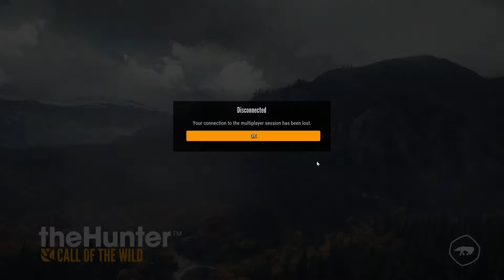I Hunted Every Upland Bird On Revontuli With The Couso 16ga Shotgun! Call of the wild